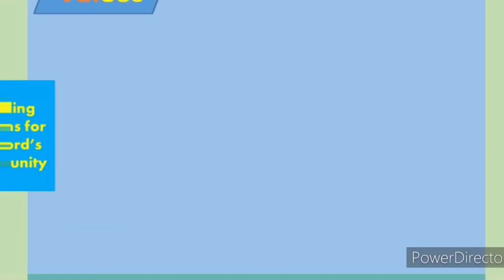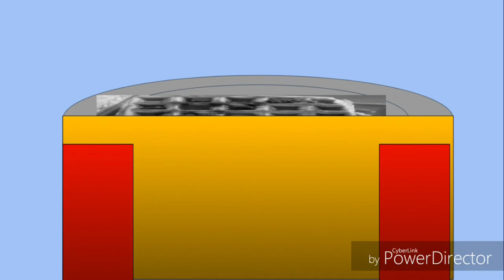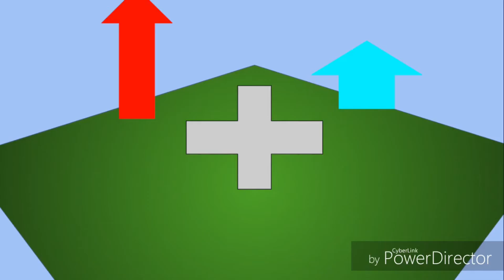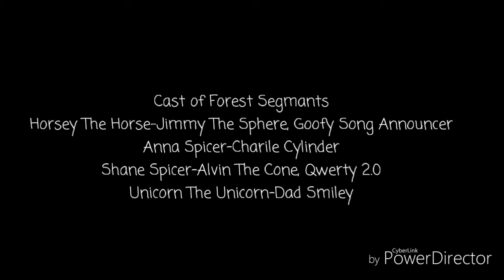ShapeCity ShapeTales Stories-Issac, Tyler and Gabriel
A classic Bible story from the book of Daniel is brought to life by Big World Productions. Issac, Tyler, and Gabriel work in a factory that makes chocolate chip waffles, owned by Wally P. Rectangle. His obsession with the waffles leads him to build a giant one. Anyone who doesn't bow down and worship is fed to the toaster, where the "moldy waffles" go. While most employees worship it, Issac, Tyler, and Gabriel cling to their Christian faith.